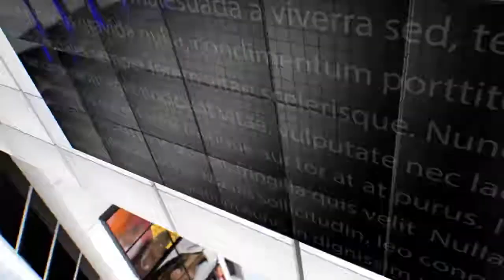IPN NEWS - पूर्व सीएम दिग्विजय सिंह के पत्र को लेकर अयोध्या के संतों ने कड़ी प्रतिक्रिया दी